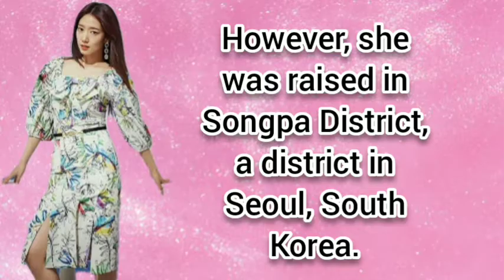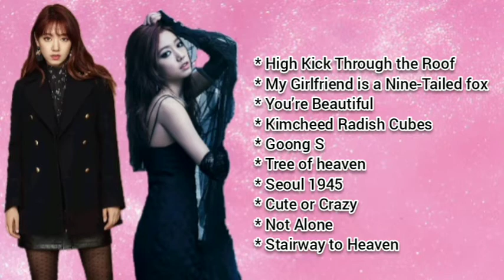Korean actress park shin hye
Facts about her, bf,drama,movie,&award